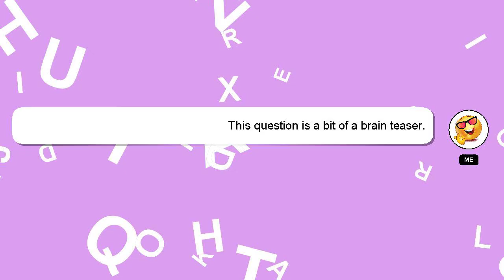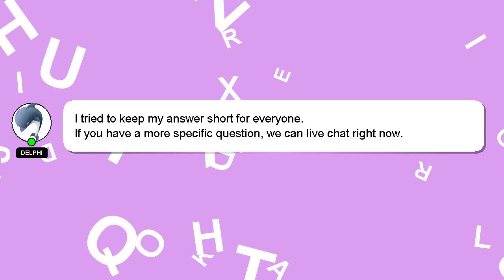How to change limbs on a compound bow?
A little intro about me, Greetings, my name is Delphi. I am happy to help you with your questions. - How to change limbs on a compound bow?

If you require more detailed information, please don't hesitate to comment or chat with me. A 'heart' from me will be given as a sign of appreciation for your answer.

*1 What we are experimenting :*